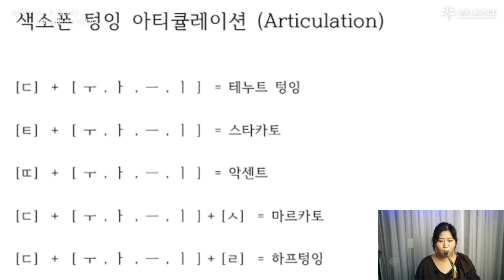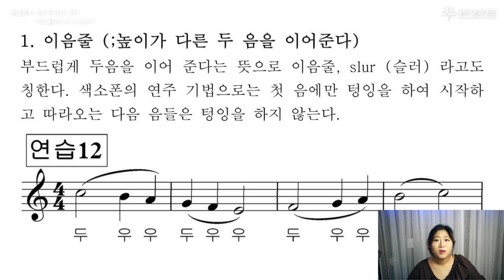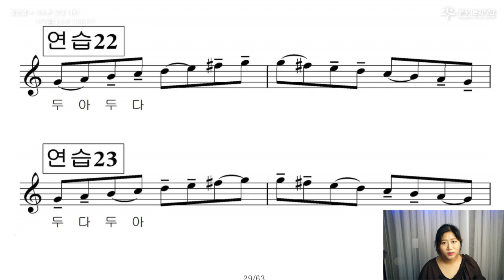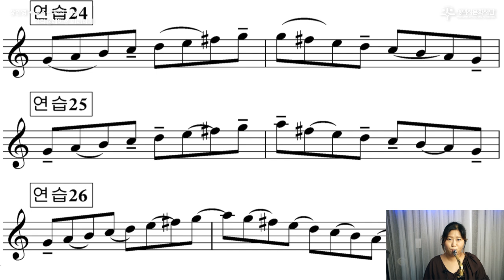색소폰 아티큘 레이션 총종리 (8 방문콕콕 장인영 2차)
이영상은  평택시 문화재단의 후원으로 재작된 영상입니다

`색소폰반주기 만들기 프로젝트`
반주기와 같은 미디 프로그램을 활용하여 박자에 맞추어 커서가 움직입니다^^
색소폰 연주자 장인영이 직접 연주한 음원과 함께 프로가 되는길 함께 연습해 보세요

장인영색소폰실용음악학원 수강생모집
순천점 :순천시 해룡면 삼동길 2-2 2층
평택점 :평택시 장당길 43-6 (뒷길)1층

리드 : 자바 2 1/2
피스 : D&S A7호
리가춰 : 실버스테인 실버
연주 MR : 엘프 WIN2